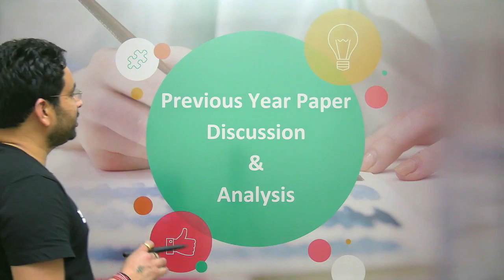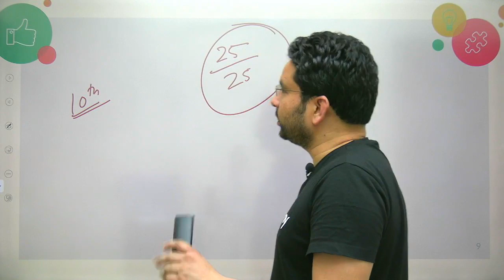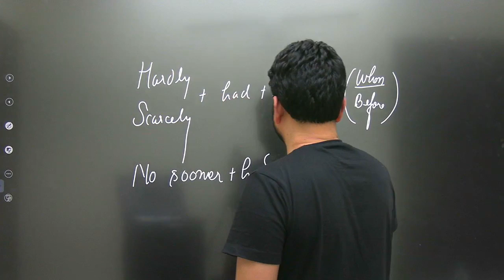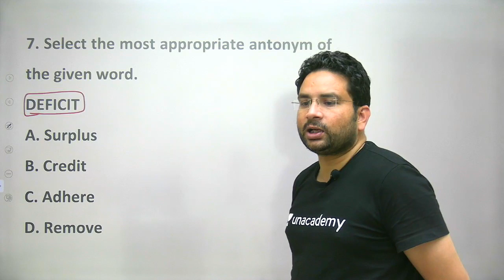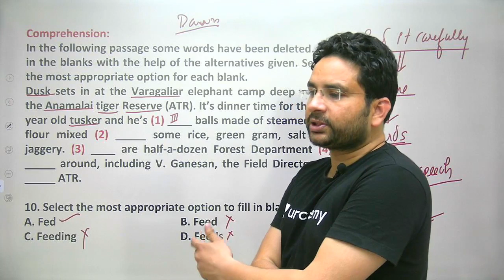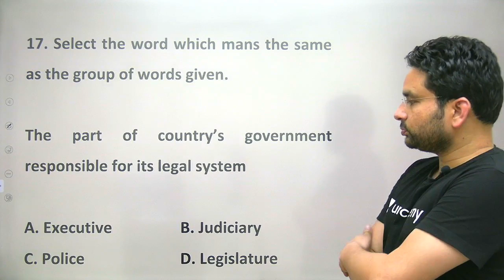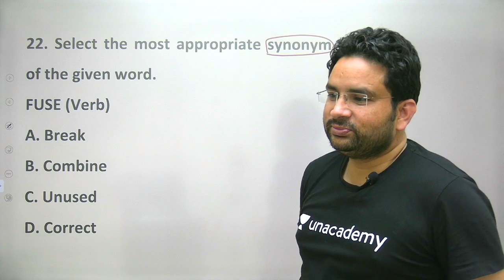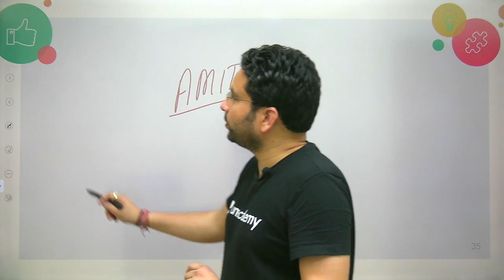Previous Year Questions | Important Session | English | Target SSC | CGL | CHSL | Others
This lesson starts with a discussion on the "Previous Years Question Papers". It is very important to crack SSC Exam. In this lesson, Dr. Amit Shishodia shares his various preparation strategies along with examples that will help you to crack the exam. Dr. Amit Shishodia and more top educators are teaching live on Unacademy .

Unacademy Subscription Benefits:
1. Learn from your favorite teacher
2. Dedicated DOUBT sessions
3. One Subscription, Unlimited Access
4. Real-time interaction with Teachers
5. You can ask doubts in the live class
6. Limited students
7. Download the videos & watch offline